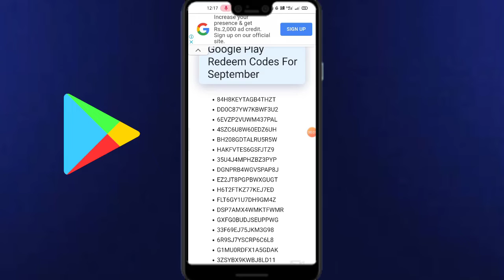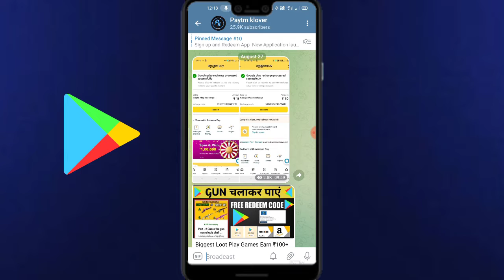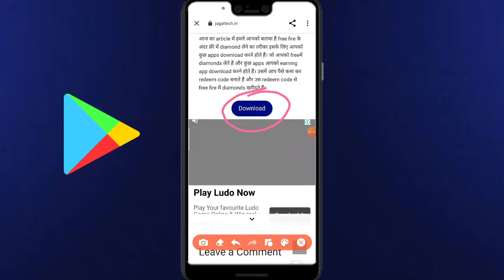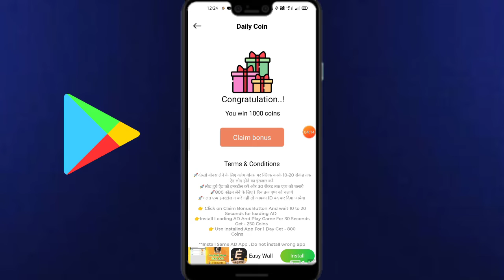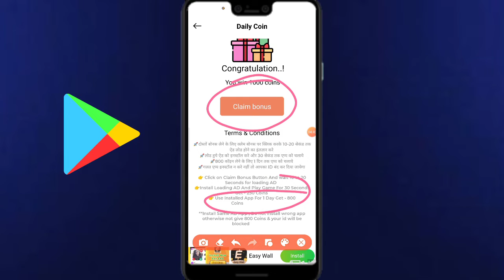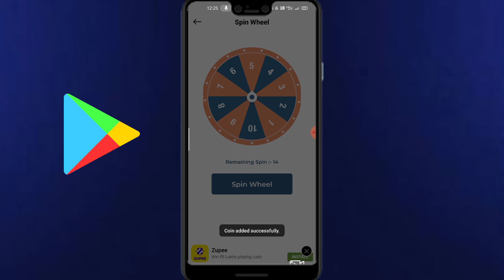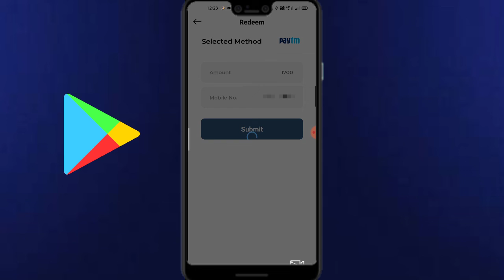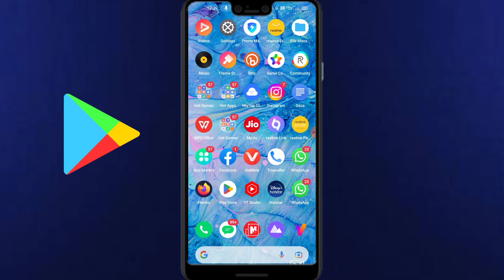(With Proof) ₹0- Free Redeem Codes for playstore | How to get free google play redeem code